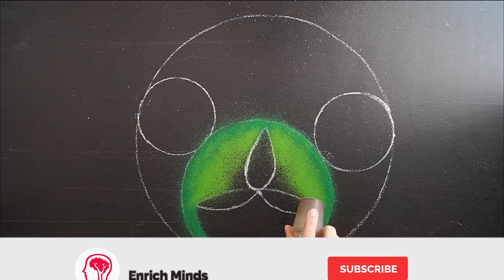Beautiful Rangoli Design For Laxmi Puja || Laxmi Paul Rangoli || Swastik Rangoli || Diwali Rangoli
Hi Friends,

So today in this video we are going to see how we can make a beautiful rangoli.